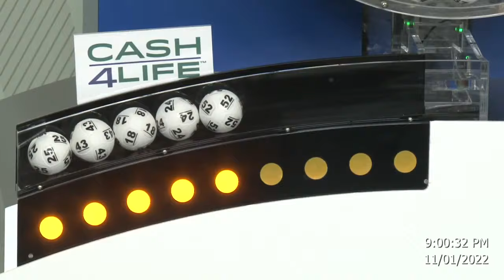Cash4Life Drawing 11-01-2022